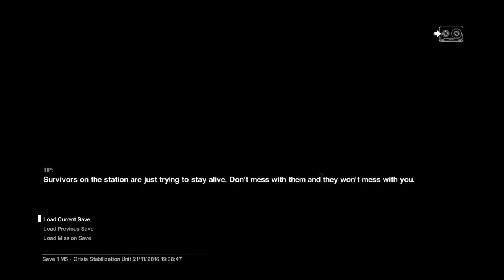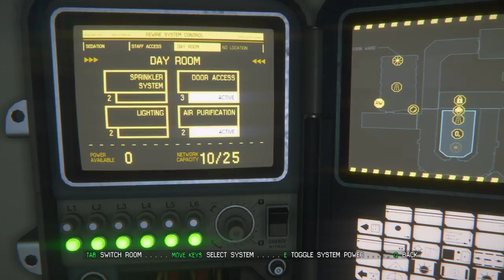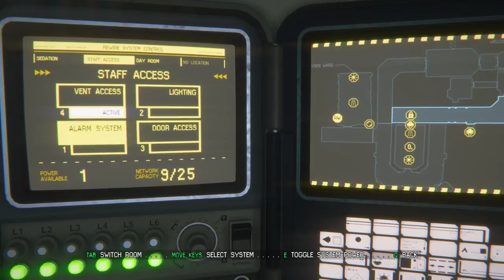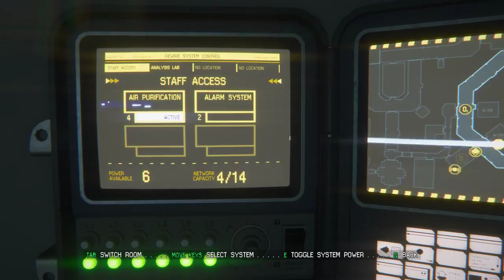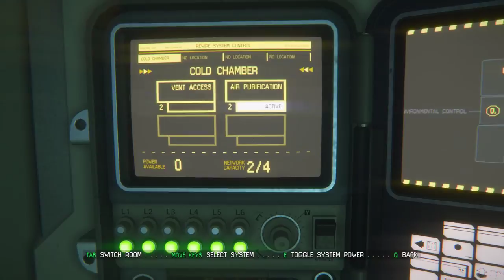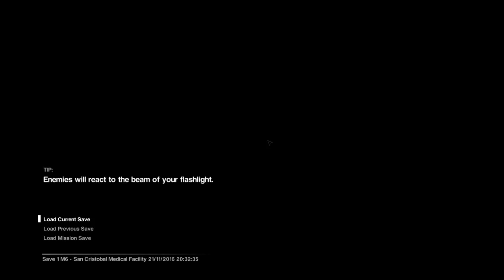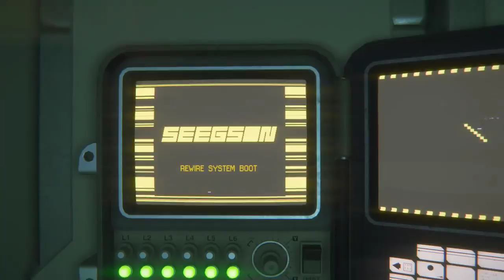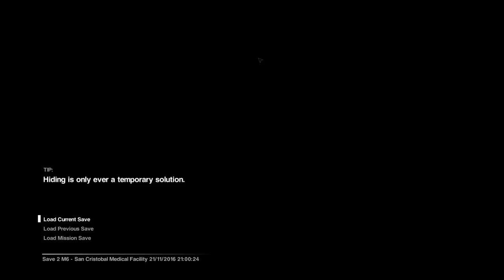Death from the shadows - Aliens ain't shit! - Part 2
In which we die. Like a bunch..

But I did jab an alien in the face with a tazer stick.